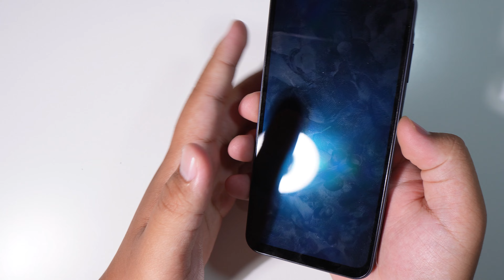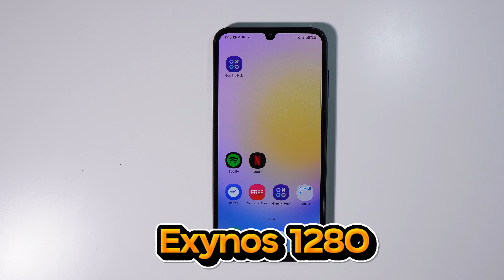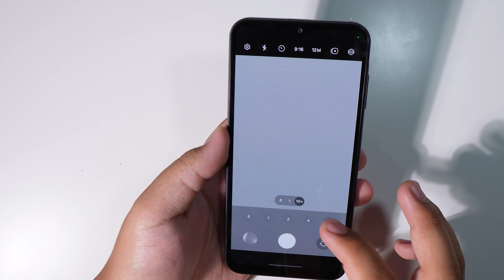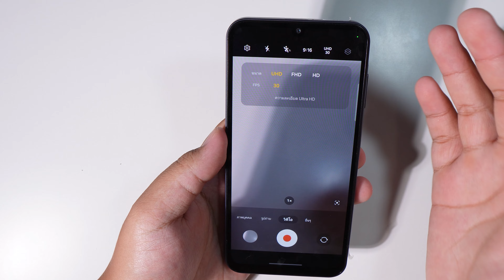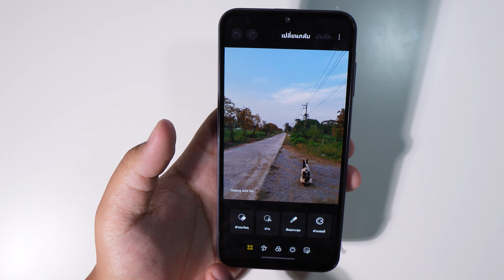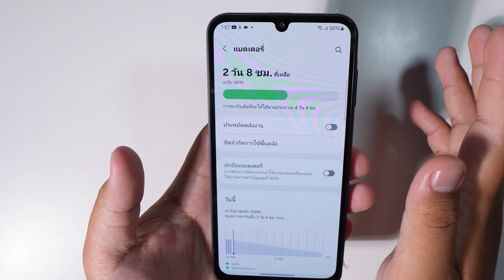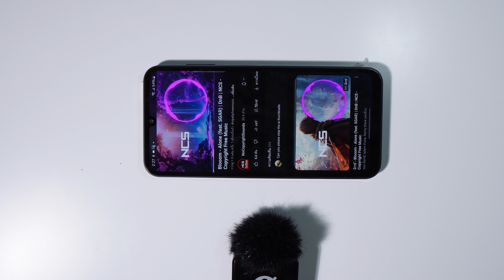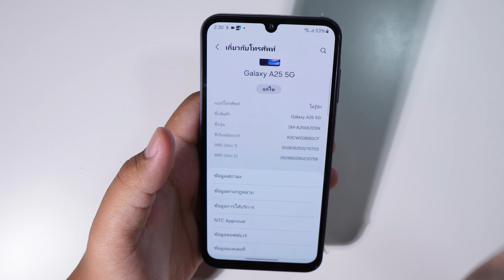รีวิว Samsung Galaxy A25 5G จอโคตรสวย SuperAmoled กล้อง 50MP ราคา 10,999 บาท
เปิดตัวและวางจำหน่ายอย่างเป็นทางการตั้งแต่วันที่ 10 มกราคม 2567 เป็นต้นไป
Samsung Galaxy A25 5G ราคา 10,999 บาท
วางจำหน่ายผ่านช่องทางออนไลน์ บนเว็บไซต์ samsung.com, Samsung Official Store บน Shopee และ Lazada
หรือหน้าร้านที่ Samsung Experience Store และร้านค้าที่ร่วมรายการ
Fanpage ชี้เป้า บอกของถูก มือถือราคาดี